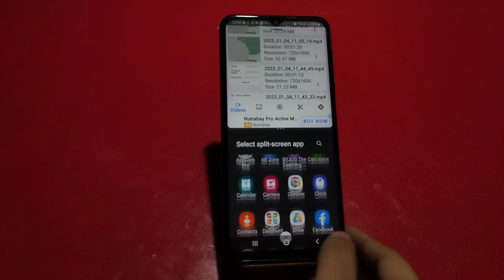How To Enable Split Screen Samsung Galaxy F04, Dual Screen Create Samsung Galaxy F04,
How To Enable Split Screen Samsung Galaxy F04, Dual Screen Create Samsung Galaxy F04,  Split Screen

Setting Split Screen Samsung Galaxy F04,  Mein Dual Screen Kaise Kare,Dual Screen Samsung Galaxy F04, How To Use Dual Screen Samsung Galaxy F04,

How To Enablesplitscreen Samsung Galaxy F04, Dualscreencreate , Split Screen Setting